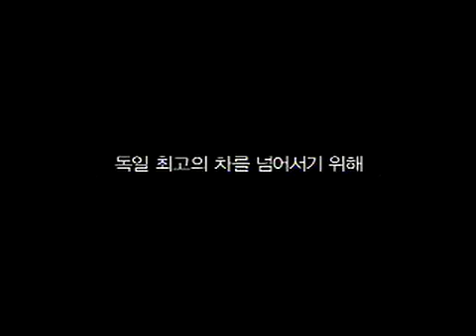제네시스 CF - 정면 충돌 테스트 편 (2007)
광고주 : 현대자동차
브랜드 : 제네시스
대행사 : 이노션월드와이드